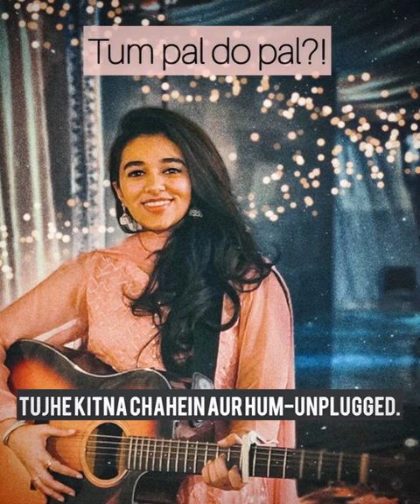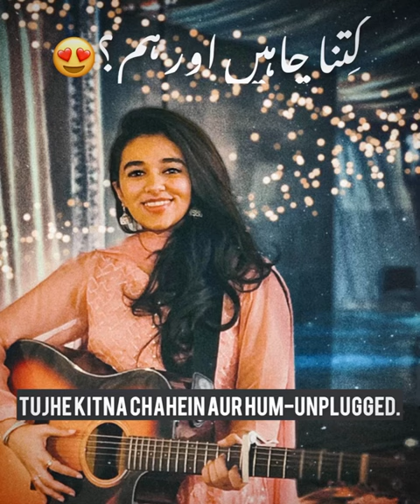Sad version-TUJHE KITNA CHAHNE-self written♥️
Meine tou sada,
Chaha tha yahi,
Saath mil jata, ya waqt he sahi?
Aane se mei tere, bas jeene laga,
Tu chor gayi, mei waheen tham gaya!
Sath deti, tum pal do pal?
Gham na hota, jo mar jate kal!!
IS JUDAYI MEI AANKHEN MERI NAM!
TUJHE KITNA CHAHEIN OR HUM?

-you can cover it with credits😊😁

Thankyou♥️